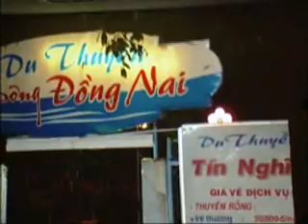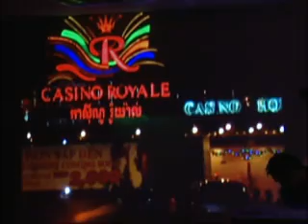Thuy Nga Paris by Night and Viet Cong